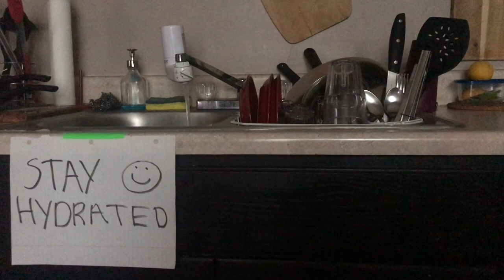A Home Alone Christmas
Hey filthy animals! Check out this "Home Alone" parody that we made for a young fan's birthday.  Fun to create with my housemate in these heavy times.

Happy Birthday, Kira!